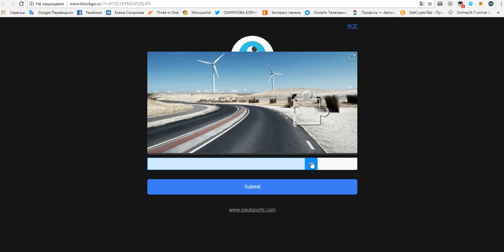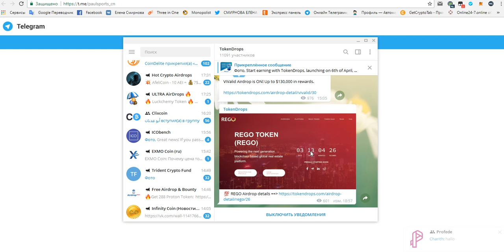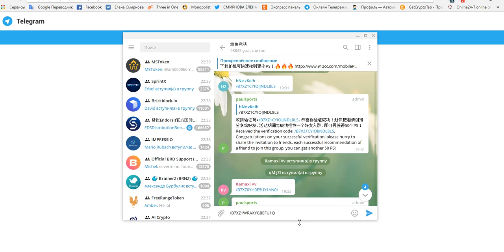Новый Airdrop по раздаче монет